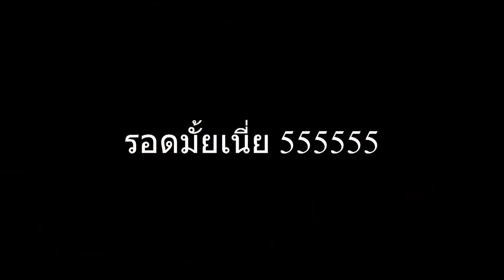XSHOT - Magic Universe ลุยมัมมี่ ได้ยิงบ้างมั้ยเนี่ย